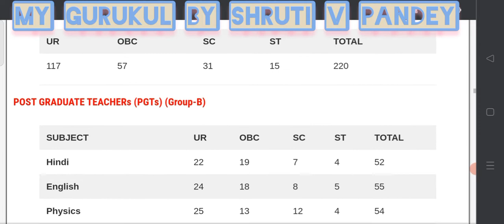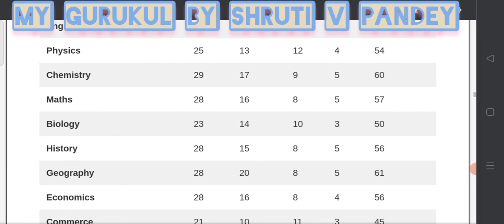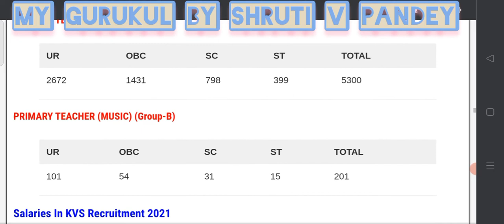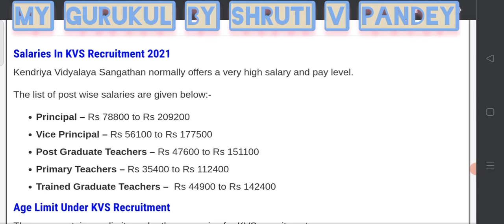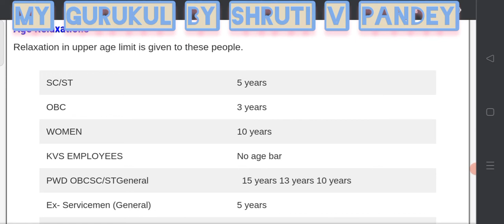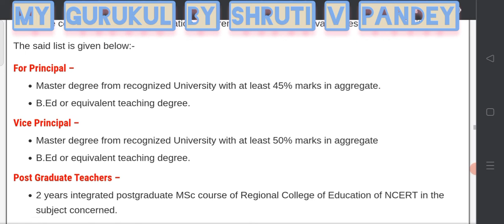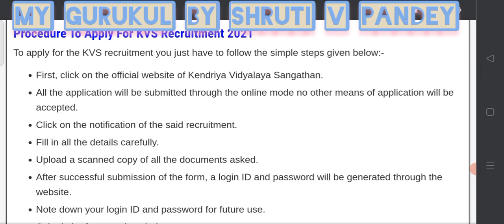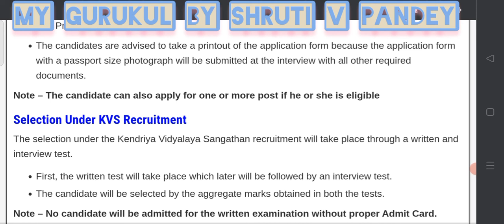KENDRIYA VIDYALAYA VACANCY 2021 LATEST